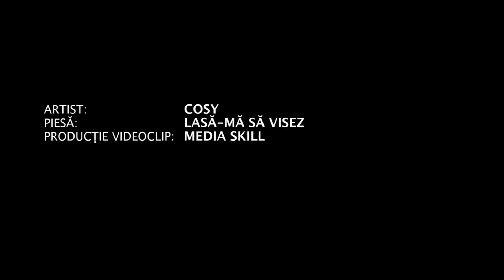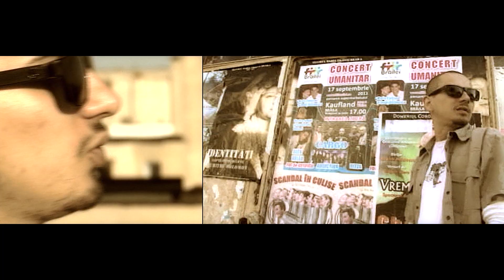Cosy - Lasa-ma sa visez [ feat. Maryem ]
Artist : Cosy
Piesa : Lasa-ma sa visez feat Maryem
Productie muzicala : CPR Productions
Productie video : Media Skill
Producator executiv : Rappy
Release : 2011
Album : Ceva din Sud-Est